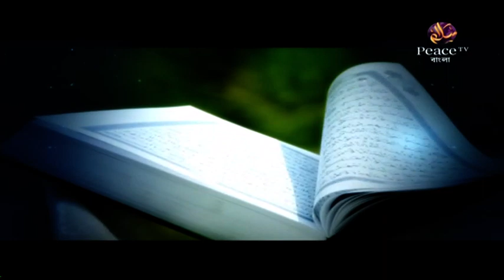৬. আযানের ফযিলত। ফাজায়েলে আমল। শাইখ আব্দুর রাজ্জাক বিন ইউসুফ। পিস টিভি বাংলা